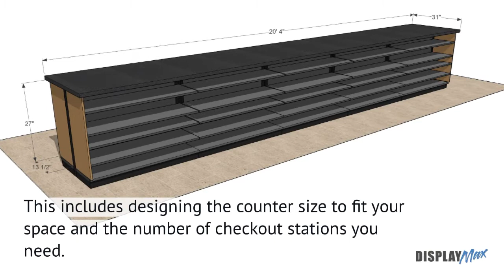Lozier Fixtures - C-Store Candy Counter Install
A Lozier counter is an excellent solution for convenience stores that want to increase their candy sales and overall basket size. The DisplayMax fixture experts can help design, build and install a counter for you. Visit DisplayMaxInc.com to learn more.